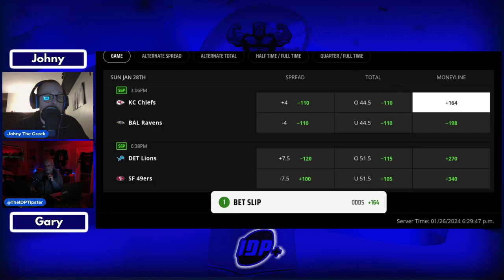NFL Conference Championship Pick'ems: Chiefs vs. Baltimore & Lions vs. 49ers Game Predictions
🏈 ready for the ultimate gridiron battles as we analyze the NFL Conference Games! In this episode, we dissect the matchups between the Chiefs and Baltimore, and the Lions against the 49ers, uncovering the betting odds and player props.

⏰ 0:00 - Introduction to the NFL Conference Clash

🏈 Chiefs vs. Baltimore Preview:
Chiefs +4 Point Spread (-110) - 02:08
Under 44.5 Points - 04:29
Money Line: Chiefs (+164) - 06:03
Roquan Smith Total Tackle Player Prop (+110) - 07:39

🏈 Lions vs. 49ers Preview:
Niners -6.5 Point Spread (-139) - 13:43
Under 51.5 Points - 15:47
Money Line: 49ers (-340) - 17:53
Nick Bosa Sack Player Prop (-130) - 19:36

💰 Join us as we break down the point spreads, over/under lines, and enticing player props, including Roquan Smith's tackle total and Nick Bosa's sack potential. From analyzing the money lines to predicting the outcomes, we've got you covered with expert insights and predictions.

🔥 Don't miss out on the excitement of these pivotal conference clashes. Tune in for in-depth analysis and expert predictions to stay ahead of the game!